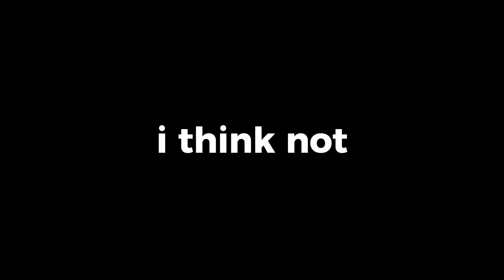Does Anybody Still Use This Tower In TDX?.... | ROBLOX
id say their both equal...